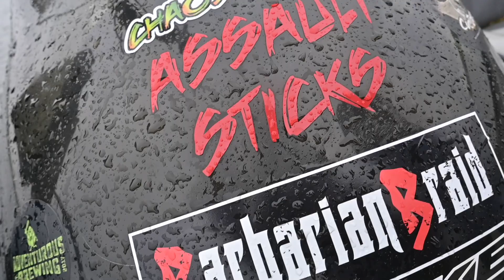FISHING CRANKS IN WEEDS FOR SPRING MUSKY!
My good buddy Nate brought his dad down to fish with me for the chance at bagging the fish of 10k casts. We were able to fortunately find some success!